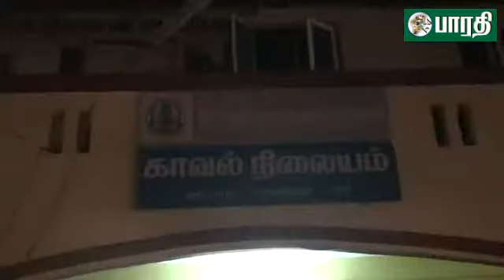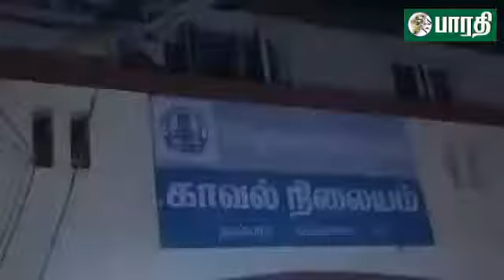சென்னை அனகாபுத்தூர் அரசு பள்ளி ஆசிரியர், மாணவர்கள் மீதான வழக்கை கண்டித்து ஜாக்டோ ஜியோ ஆர்ப்பாட்டம்